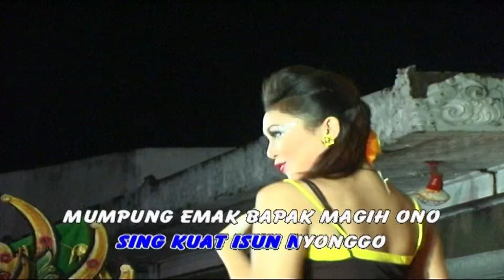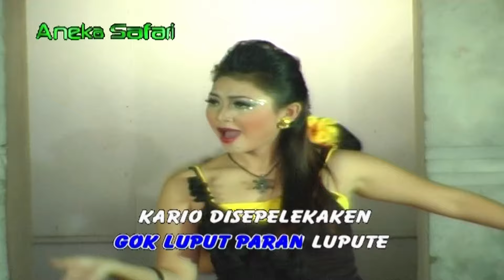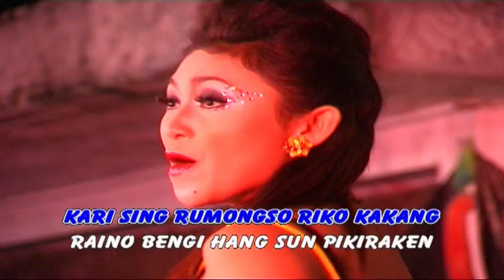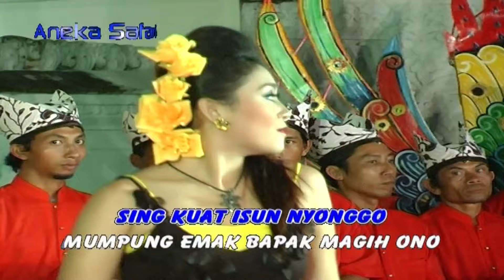Dian Ratih - Kapiloro (Official Music Video)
Thanks ya ..

Title: Kapiloro
Artist: Dian Ratih
Album: Barong & Lagu - Kapiloro ( ASVCD - 083)
Songwriter: Wiroso

selamat menikmati ..

Available download & streaming on :
iTunes: coming soon ..
Spotify: coming soon ..
Deezer: coming soon ..